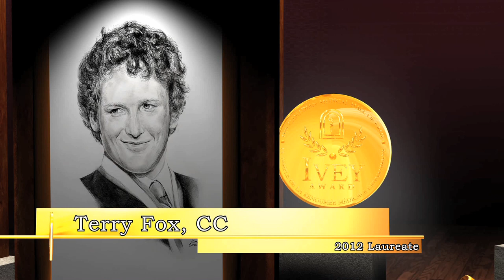Terry Fox Canadian Medical Hall of Fame Laureate 2012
Terry Fox's run to raise money for cancer research in 1980 is an enduring symbol of the commitment and determination of one individual to find a cure -- shared now by millions of people who participate in Terry Fox events all over the world. Today, the Foundation in his name has raised hundreds of millions of dollars. Terry's father and brother, Rolly and Darrell, will accept the Hall of Fame honour at the induction ceremony in Toronto in March.
Video produced by Craig Davis of ProducersPost.com .